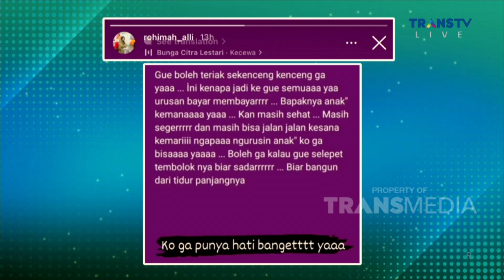Kegiatan DINI SAVITRI Diluar Jadwal SYUTING | RUMPI (29/3/23) P1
RUMPI

TAYANG SETIAP SENIN-JUMAT PUKUL 14.00 WIB